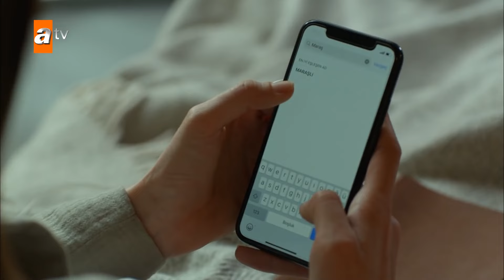Boynumuz yiğit boynudur bükerse sevda büker... - Maraşlı